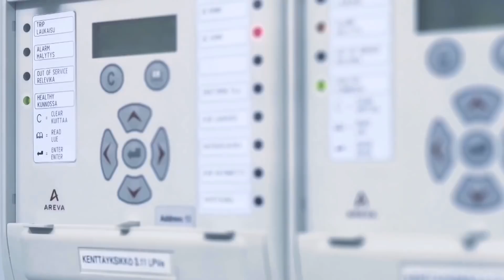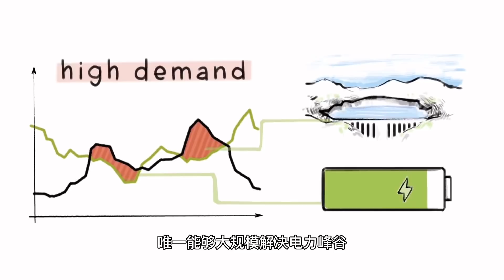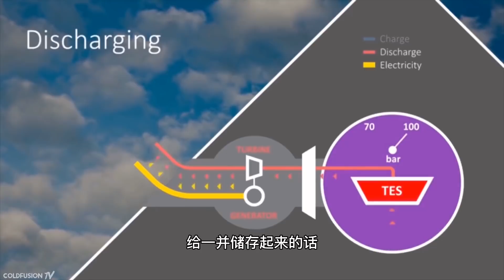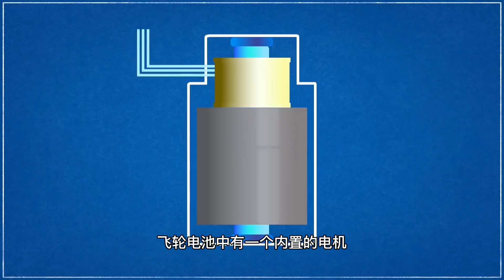电厂里多发出来的电，是存起来还是浪费掉了？背后的原因是什么【科学火箭叔】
本频道制作的所有视频都是为了向观众传递有趣的科普知识，绝对符合平台的使用政策。 电厂里多发出来的电，是存起来了还是浪费掉了？背后的原因是什么？一个电池能够做多大呢？我是“百科全叔”火箭叔，今天我们一起来认识一下，你绝对想不到的一些电池以及它们到底是拿来干什么的？